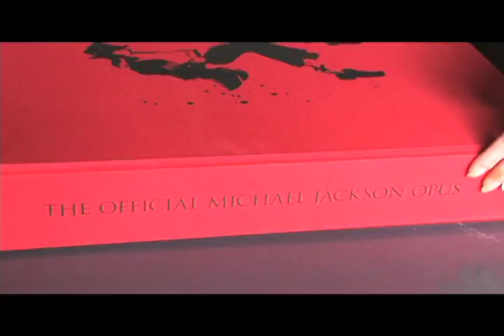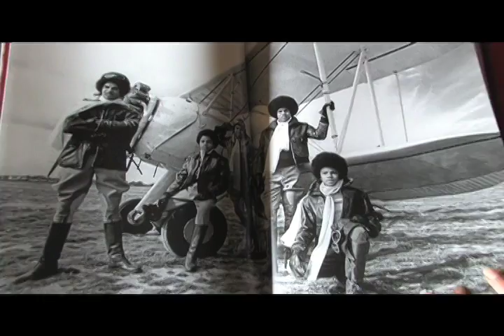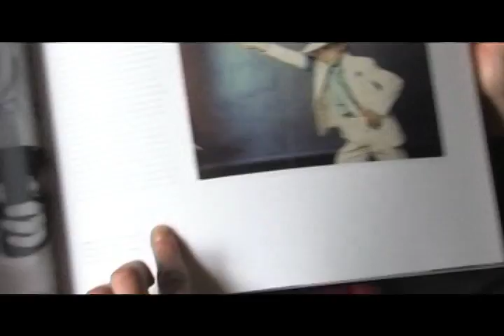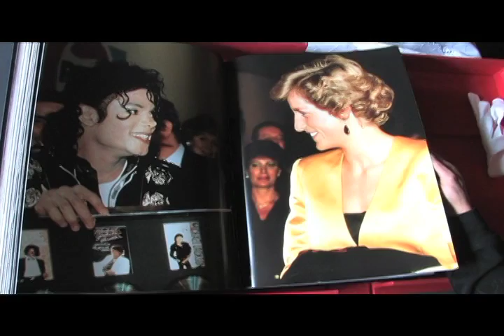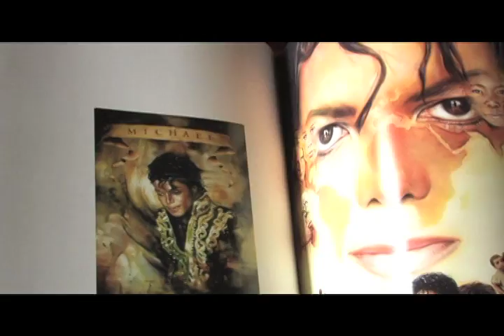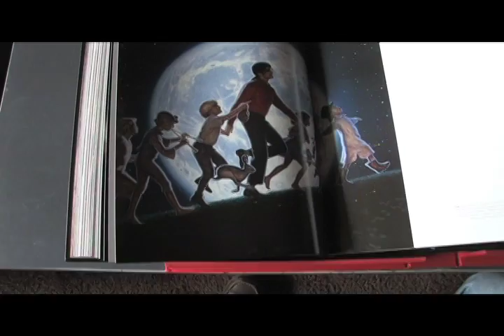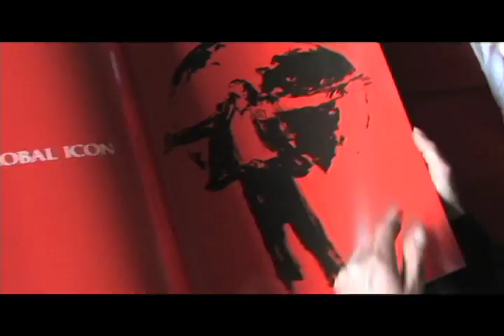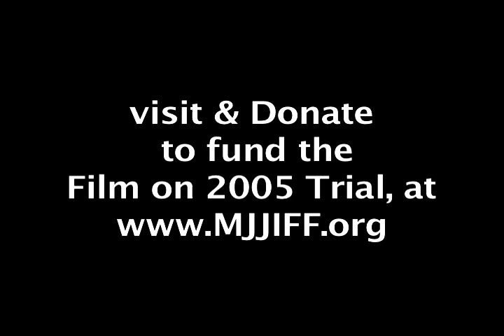Michael JACKSON OPUS, Video view.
Sigrid Marquardt, a super, MJ fan, graciously shares a view of her MICHAEL JACKSON OPUS, OFFICIAL BOOK.  And William Wagener traveled from California to Kamp-Lint Fort, Germany to see it, and share it with all those MJ fans who will never have a chance to own a copy of this Rare Book, now long out of Print.  There were only a few thousand printed and quickly sold out.

  Here is a rare view of a Mint Condition original.  If you enjoy, share or comment.  And send Sigrid Marquardt a think you for graciously sharing.